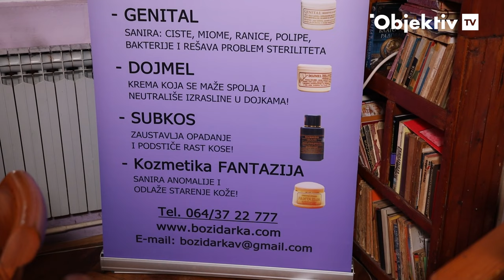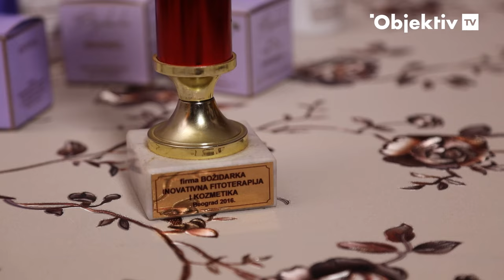OD BOŽIDARKINIH MELEMA RAĐAJU SE DECA, CISTE NESTAJU, A KOSA PONOVO RASTE!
Pri pravljenju preparata posebno je važan pravilan odnos biljaka i način pripreme, a preparati se proizvode u strogo kontrolisanim uslovima, kaže fitoterapeut Božidarka Vidaković.

Božidarka Vidaković već decenijama pravi prirodne meleme od biljaka sa netaknutih obronaka Stare planine. Po struci je diplomirani filozof, a život je posvetila fitoterapiji pomažući drugima.

Broj ljudi kojima su njeni melemi pomogli, kako kaže, odavno više ne broji. Jer ih je mnogo.

Kontakt broj za konsultacije i poručivanje preparata:
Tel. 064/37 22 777